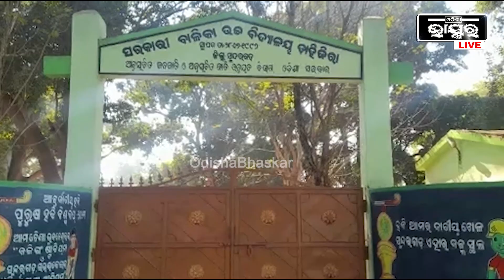ପ୍ରକୃତି ପ୍ରେମୀ ଶିକ୍ଷକ..ଏମିତି ଭାବେ ପ୍ରକୃତିକୁ ବଞ୍ଚାଇ ରଖିଛନ୍ତି..ଚଳାଇଛନ୍ତି ଅପ୍ରାଣ ଉଦ୍ୟମ..